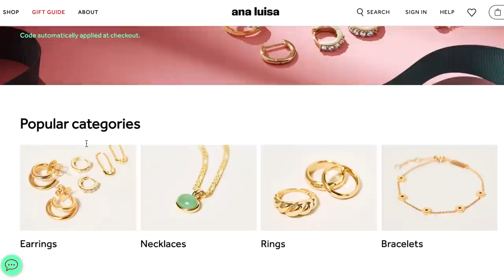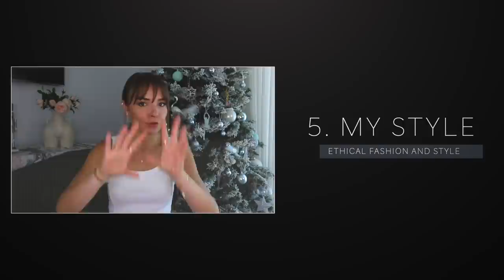I quit buying fast fashion for a year and this is what I learn't... *WARNING this might shock you*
Check out this related video I think you might like it :)

Today's video I quit buying fast fashion for a year and this is what I learn't... *WARNING this might shock you* is all about the ten (some surprising) lessons I learnt whilst only buying designer fashion labels for a year. It was an interesting experiment I undertook for myself and I would love to hear what you think of the points I raised in today's video :) ♥

Here are the pieces from Ana Luisa I own and love!
Ear cuffs:
ANTOINETTE
NILE
BOLD EAR CUFF
SIMPLE EAR CUFF
Necklaces:
NOELLE
SAYA
ANA GOLD
MEESH
TEMPLE GREEN
Earrings:
BELLE
LILOU
REI MOTHER OF PEARL
HANA LEE
CATHERINE
Ring:
WANDER ADJUSTABLE RING
CONAGH
CHLOE
Bracelets:
CARETTE
ROWENA
RIO

Chapters:
Introduction 0:0:27
Ana Luisa 0:28- 2:09
The backstory 2:10- 3:14
Supporting small business 3:15- 3:59
Fast fashion is not as bad as I thought 4:00- 5:48
Instore experiences 5:49- 7:25
I still chose designer 7:26- 8:07
Finding ethically sourced clothing is tricky 8:08- 9:32
What I won't buy designer 9:33- 10:53
Balance is key 10:54- 12:07
Sometimes Luxury isn’t always the best idea 12:08-14:14
Hello mental illness 14:15- 18:23
Its a polarity 18:24- 20:24
Ending 20:25- 21:08

◆ MAKEUP LOOK: ◆
Base

Jewellery:
Necklaces

caitiepawlowski

Port Adelaide
5015
South Australia